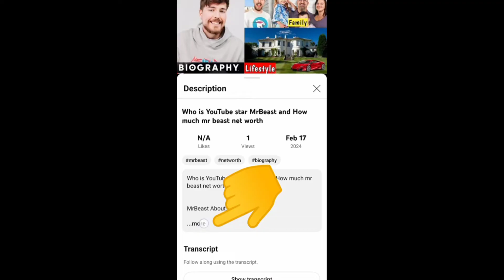Richard Branson Net Worth, Age, Wife, Children, Lifestyle Net Worth Biography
Richard Branson About:

Sir Richard Charles Nicholas Branson is a British business magnate. In the 1970s he co-founded the Virgin Group, which today controls more than 400 companies in various fields. Branson expressed his desire to become an entrepreneur at a young age.

Note: This video is only for the purpose of sharing the information Celebrity Richard Branson Lifestyle & Net Worth Biography Videos not to hurt with the feelings of anyone.

1) This video has no negative impact on the original works (It would actually be positive for them)
2)This video is also for teaching purposes.
3) It is not transformative in nature.
4)I only used bits and pieces of videos to get the point across where necessary.
5) Some images are also used just for giving the clearance about the topic to the viewers.